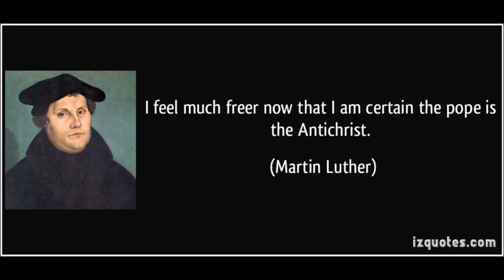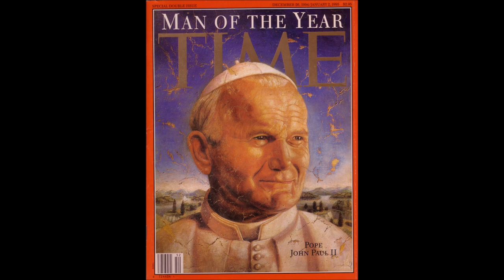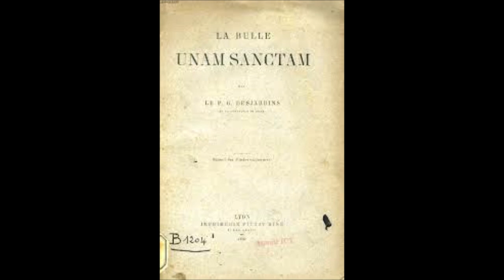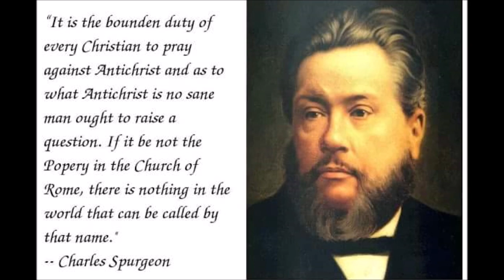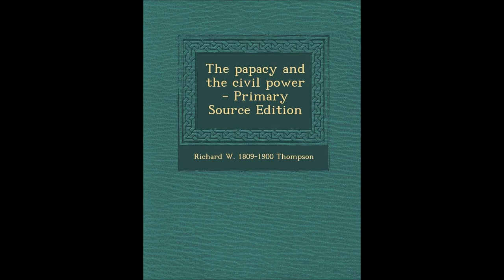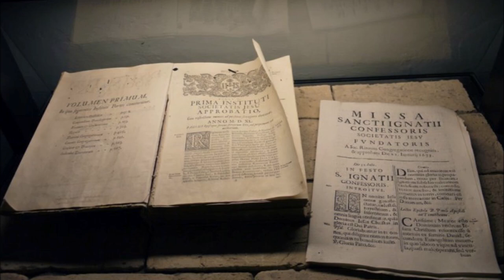The Papacy and the Civil Power # 3